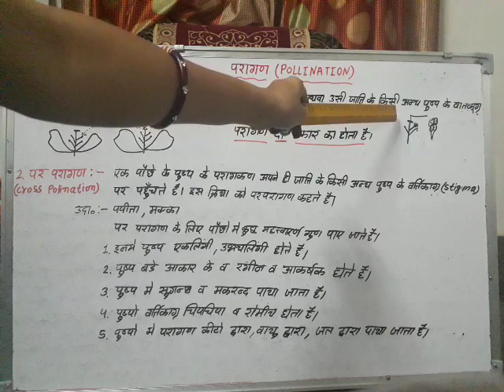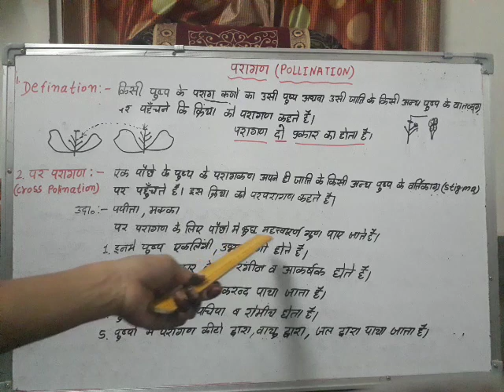Cross Pollination in hindi | पर परागण हिंदी में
हमने इस वीडियो में परागण तथा उसके प्रकार (पर परागण) को हिंदी में समझाया है |

पॉलिनेशन,
pollination in hindi,
pollination in plants,
pollination meaning in hindi,
pollination meaning,
pollination in flowers,
pollination in flower,
pollination and its types,
pollination 10th class,
pollination 12th class,
pollination 12 class,
pollination 101,
agents of pollination class 12,
types of pollination class 12,
agents of pollination class 11,
pollination class 12 in hindi,
autogamy pollination class 12,
self pollination class 10,
pollination 2nd grade,
almond pollination 2019,
almond pollination 2018,
grease 2 pollination,
pollination for grade 2,
pollination 3rd grade,
pollination for grade 3,
pollination year 3,
pollination 4th grade,
pollination for grade 4,
pollination 5th grade,
pollination for grade 5,
pollination for class 5,
pollination for class 6,
pollination class 7,
pragan kise kahte hai,
pragan kya hai,
pragna 1,
pragna 1 study material,
pragna 1 paper 2,
परागण ,
परागण किसे कहते हैं,
परागण और निषेचन में अंतर,
cross pollination in hindi,
cross pollination and self pollination in hindi,
cross pollination self pollination,
cross pollination in pea plants,
cross pollination diagram,
cross pollination and self pollination difference,
cross pollination types,
cross pollination in plants,
cross pollination and self pollination,
cross pollination class 10
परागण की कितने प्रकार,
परागण का अर्थ,
परागण कितने प्रकार के होते है,
परागण के प्रकार,
परागण और निषेचन,
स्वपरागण पर परागण में अंतर,
परागण आरेख,
परागण एवं निषेचन में अंतर,
परागण और परागण का वर्णन,
परागण और निषेचन के बीच का अंतर,
परागण और निषेचन के बीच अंतर,
परागण और निषेचन में अंतर बताइए,
परागण कितने प्रकार,
परागण पर टिप्पणी,
परागण परिभाषा,
परागण प्रकार,
पर परागण क्या है,
पर परागण,
पर परागण किसे कहते हैं,
पर परागण के लाभ,
पर परागण और स्वपरागण में अंतर,
पर परागण के दो लाभ,
पर परागण क्या होता है,
पर परागण में अंतर,
पर परागण के दो लाभ बताइए,
पर परागण के दो लाभ लिखिए,
परागण फसलों पार,
परागण में गुणसूत्रों की संख्या,
परागण में गुणसूत्रों की संख्या कितनी होती है,
परागण व निषेचन में अंतर,
परागण विज्ञान क्या है,
स्व परागण एवं पर परागण में अंतर,
स्व परागण और पर परागण में अंतर,
स्व परागण,
स्व परागण किसे कहते हैं,
स्व परागण और पार परागण में अंतर,
स्व परागण क्या है,
स्व परागण तथा पर परागण में अंतर,
स्व परागण परागण में अंतर,
स्व परागण पर परागण में अंतर,
परागण क्या है,
paragon,
paragan kya hai,
paragan in hindi,
paragan kise kahte hai,
परागण क्रिया,
paragan kya hota hai,
paragan in flower